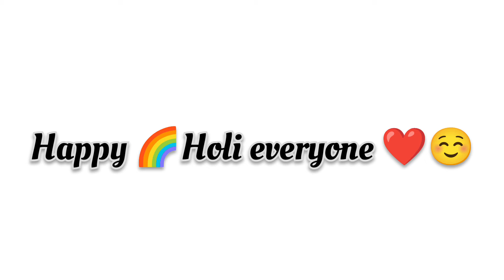🌈ધૂળેટી નો આનંદ 🤩/Happy Holi/Family vlog